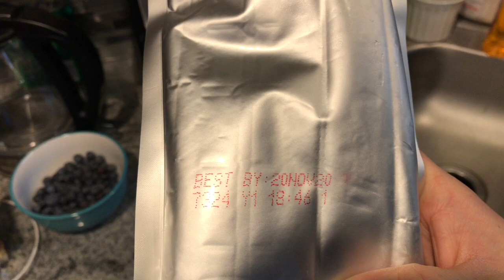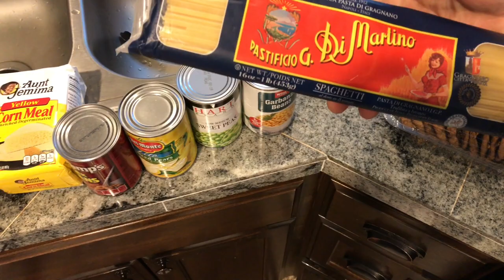Бесплатная еда в Америке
посетили вот такое место, там можно получать бесплатно продукты раз в неделю
СМОТРИМ ЕЩЕ МОИ ВИДЕО: